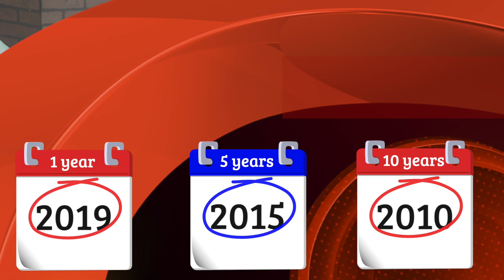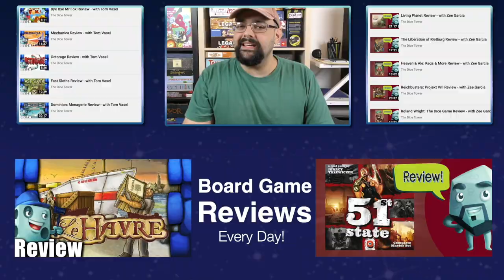Lookback - June 17, 2020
Tom Vasel takes a look at games reviewed 1, 5, & 10 years ago!

2019

2015

2010

Let's game together, virtually! June 24-28!